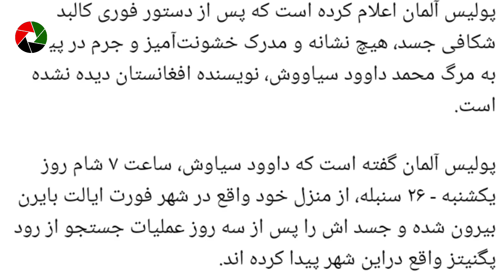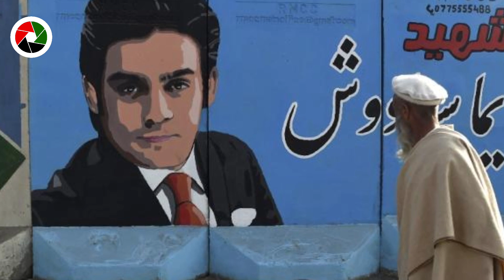نتیجه نهایی تحقیقات پولیس آلمان بعد از کالبد/شکافی؛ داود سیاوش در دریا غر/ق شده و سپس درگذ/شته است!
# بکتاش_سیاوش